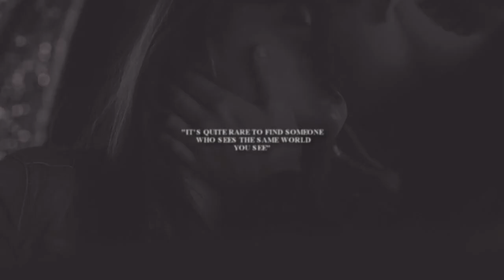aza & davis | nobody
ENGLISH&ITALIAN SUBS AVAILABLE!
I think I'm in love with this two.
they are my fan cast for aza and davis from Turtles All The Way Down by John Green, a book I've recently read and which I LOVED.
I know the scenes that I put in this video are absolutely NOT accurate because there aren't so many scenes with this two in the book, but I tried!
i know that Davis is not like this in the book, but Nick Robinson is My Perfect Davis.
Hailee Steinfeld is absolutely PERFECT for Aza!
she says the same things that Aza says in the book!
i enjoyed so much reading the book and doing the video as well!
if you haven't read it yet, run! If you are a YA fan, then this is the perfect book for you ( just like all John Green's book haha)!
there are even some of my favorite quotes.
and if you read the book, you know why she's so obsessed with the kiss... and why i put the night sky full of stars.
song: google the lyrics
fandom: Turtles All The Way Down
coloring: mine
face claims: Aza ( Hailee Steinfeld/ The Edge of Seventeen)
Davis (Nick Robinson/ Everything Everything)

thanks.